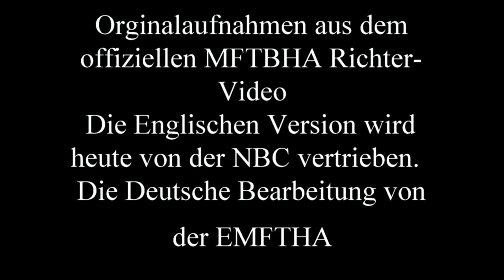Der Foxtrot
Der Fox Trot so wie er vorgeschrieben und dokumentiert ist, im Regelbuch der MFTHBA und im offiziellen Richter-Video